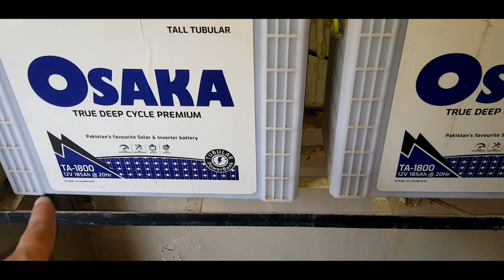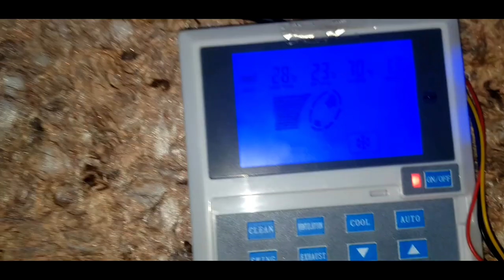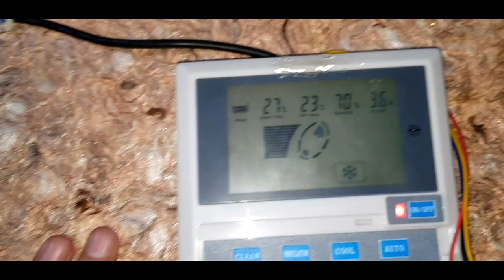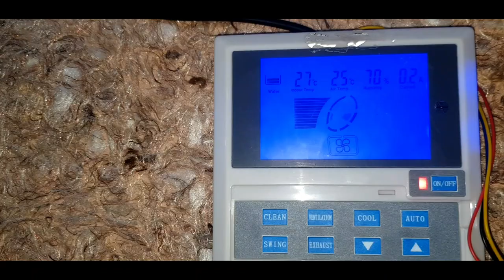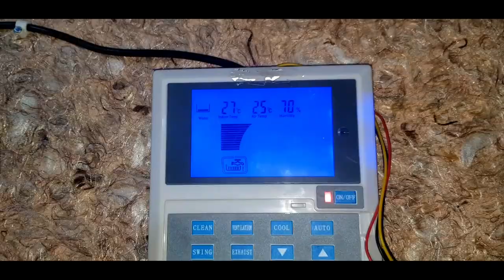Evaporative Cooling system New Cooling system 2021#China Cooling system #